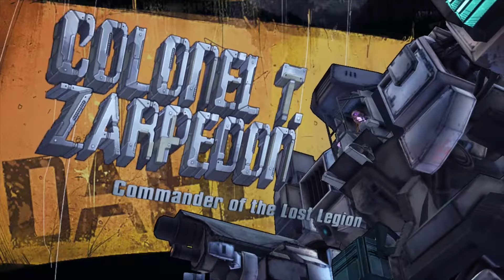Borderlands The Pre Sequel • Starting Block Gameplay • PS3